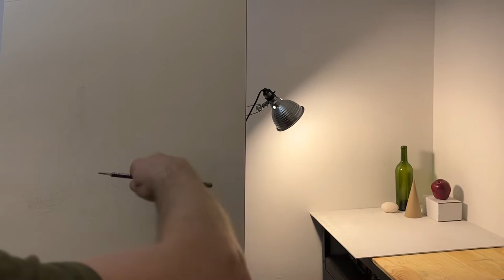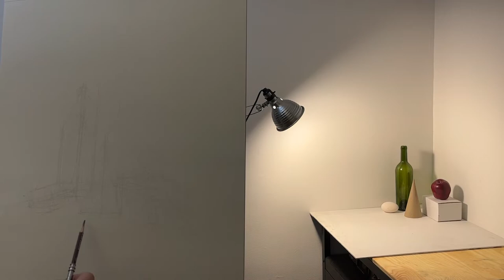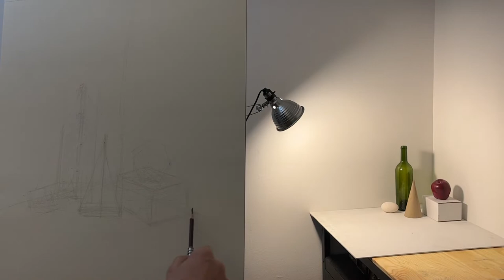Contour Study Full Movie